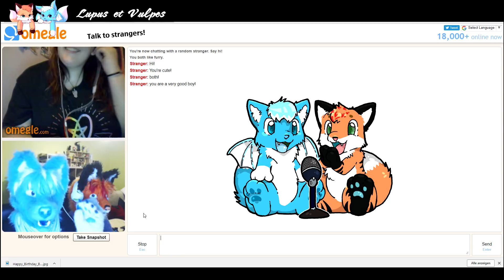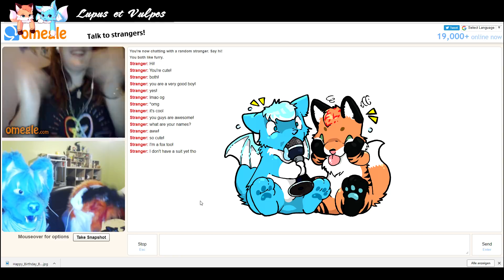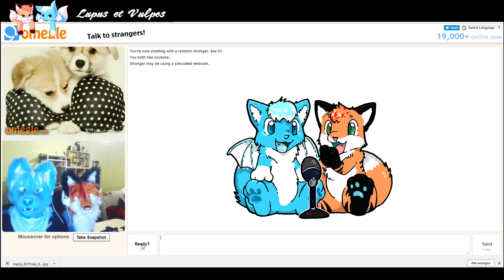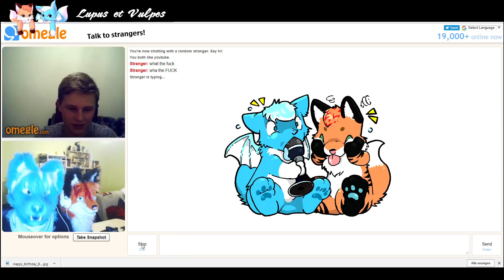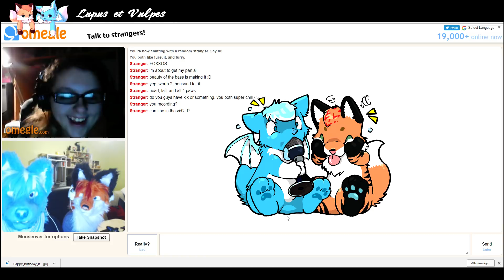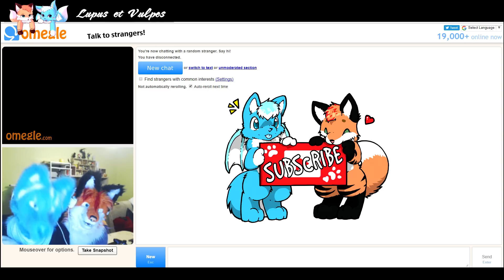THE FLOPPY WORMS ARE BACK !! // Omegle talk to strangers - 23#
hey guuuuys ! :D

it is back another omegle video :D haha and god this time we saw some floppy worms again X.X it was time for the shame bell !

:D we hope you liked this video if you do... well you know what to do haha we love you all guys stay furry and have an awesome weekend :D

Music Outro: Vexento - Masked Raver

Check out O-Kemono and his Amazing Art